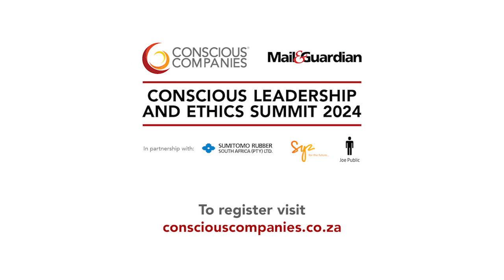Highlights - The Conscious Leadership & Ethics Summit 2024